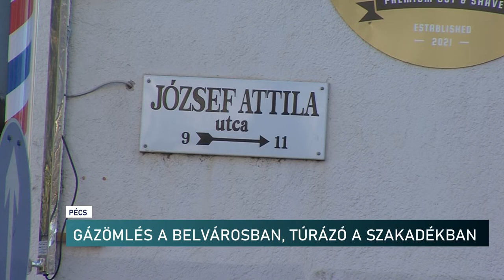GÁZÖMLÉS A BELVÁROSBAN, TÚRÁZÓ A SZAKADÉKBAN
Két súlyos esethez is vonulniuk kellett a tűzoltóknak Pécsen, csütörtökön - adták hírül a megyei katasztrófavédelmi igazgatóság oldalán. A belvárosban egy gázüzemű fűtőberendezés okozott veszélyt, amit el kellett hárítaniuk. A másik esetben pedig egy szerencsétlenül járt túrázót kellett kimenteni egy szakadékból a Mecseken.